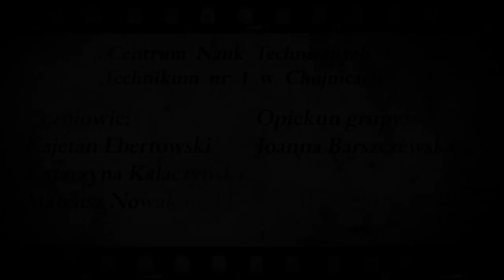Drużyna nr 15 - Znika Marka pojawia się Złoty